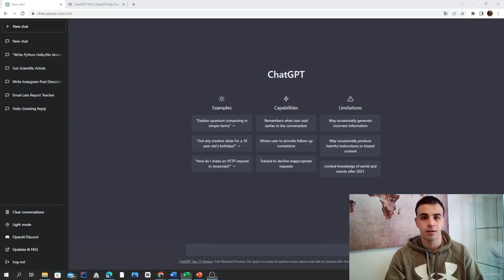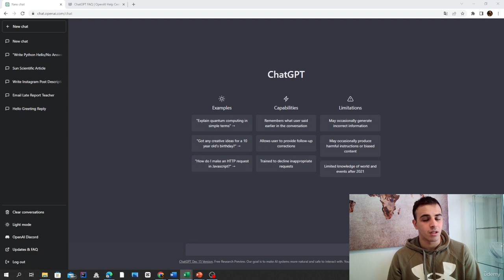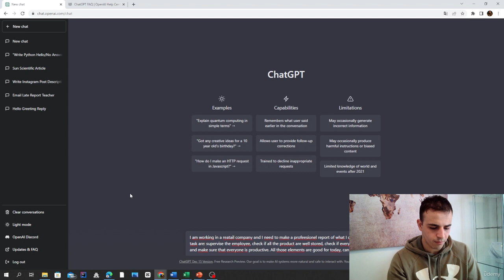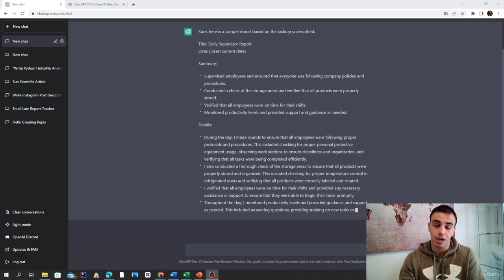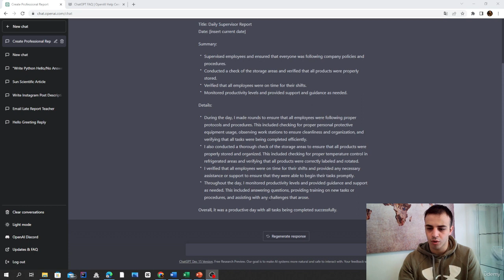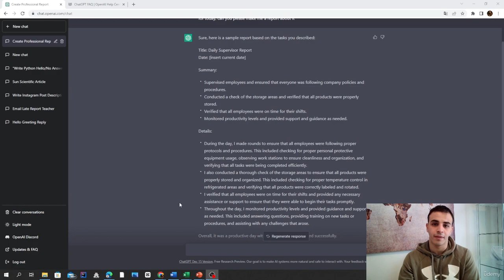Professional projects with Chatgpt